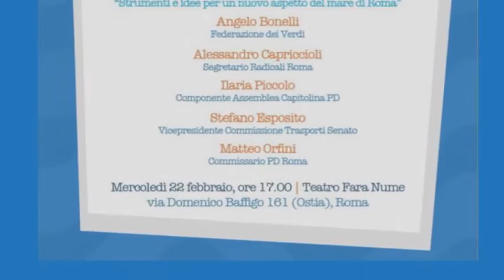Una Capitale sul Mare - Intervento di Alfonso Sabella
Intervento di Alfonso Sabella, ex Assessore alla Legalità della Giunta Marino "La Battaglie per liberare il mare"